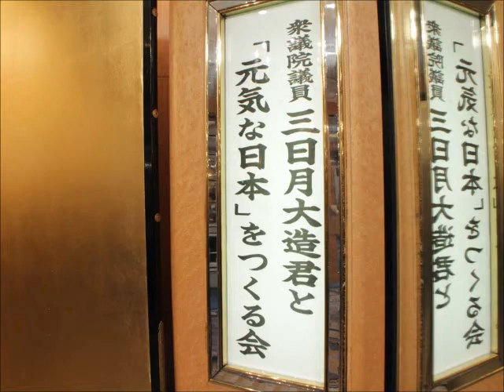三日月大造君と「元気な日本」をつくる会（2011.12.13）